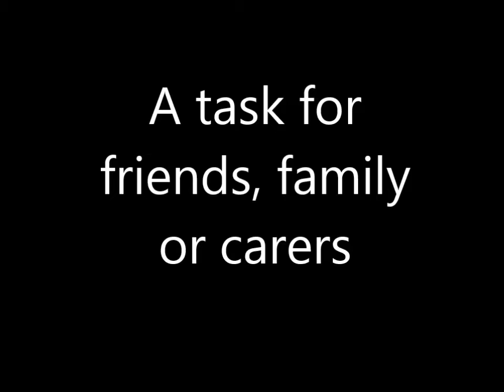Arthur - how loud a Bear? - volume control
Arthur has four volume levels. To change volume, access his black box and there are two small slide switches marked 'volume'. Whilst the music is playing you can change these to find a comfortable level.